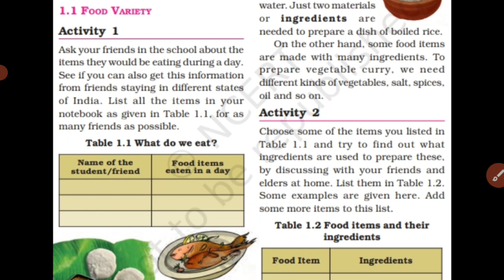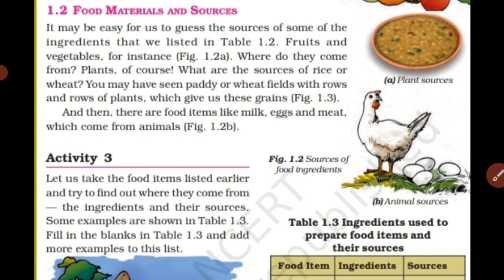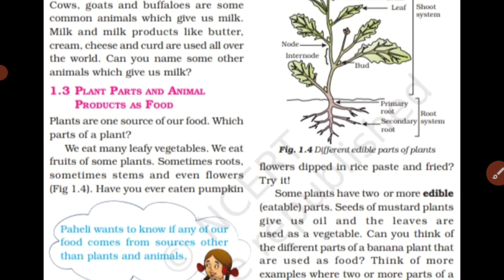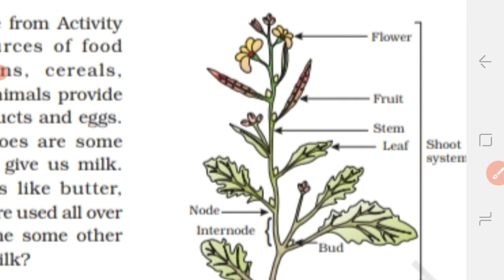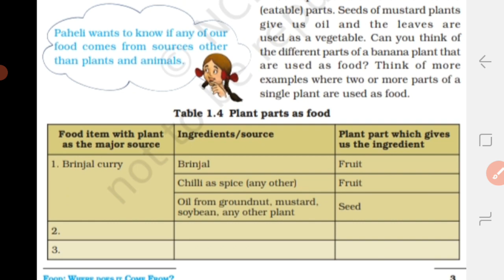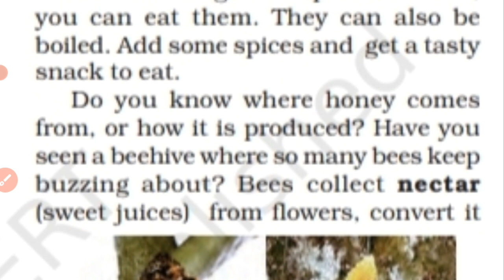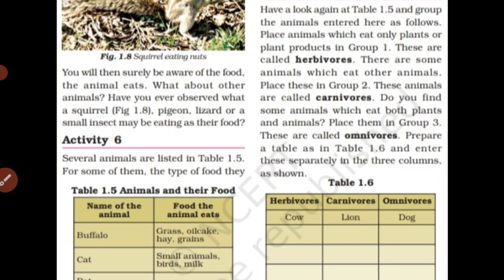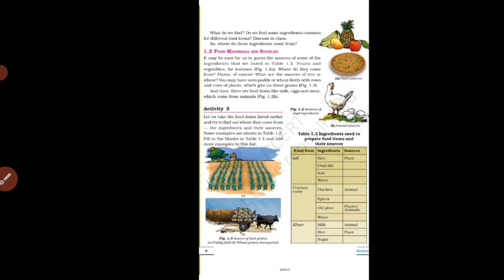SCIENCE CHAPTER 1 CLASS 6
science # biology# class 6